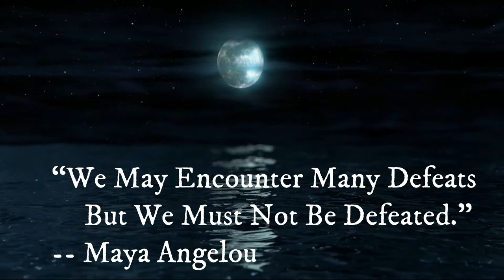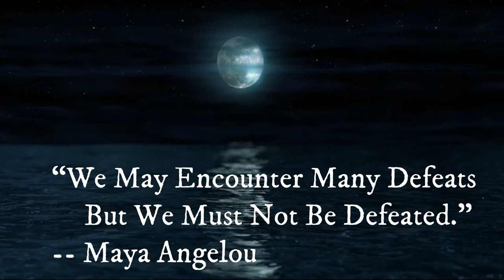Relaxing music I Meditation music I Deep sleep music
Music For Sleep | Sleep Meditation | Sleeping Songs | Music For Sleeping And Deep Relaxation | Relaxing Music I Sleeping music